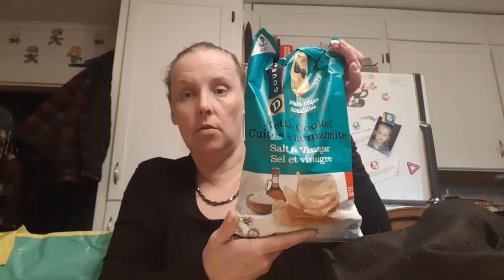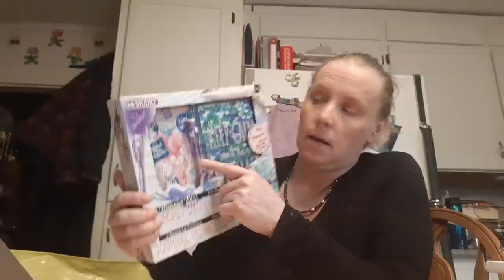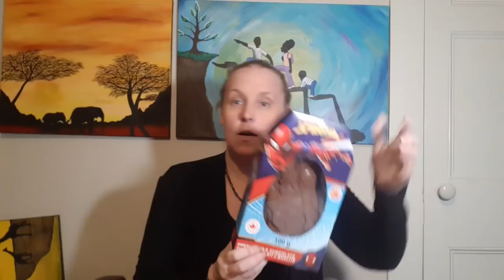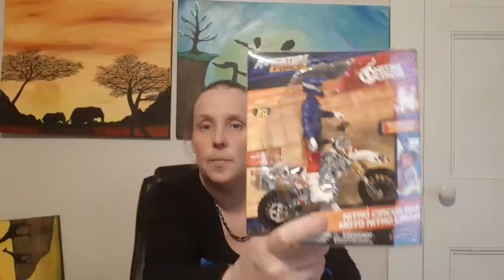Easter Haul for My Youngsters!